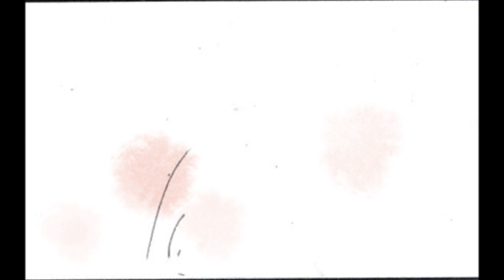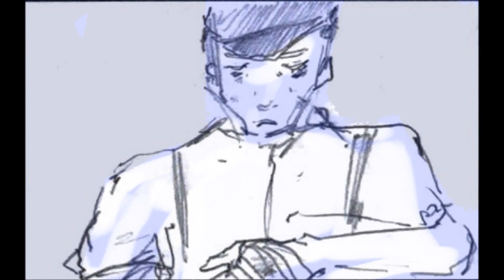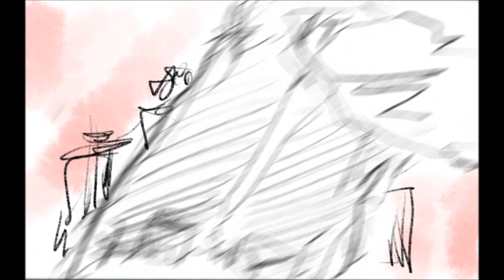JiaYing Drummer Animatics May2018